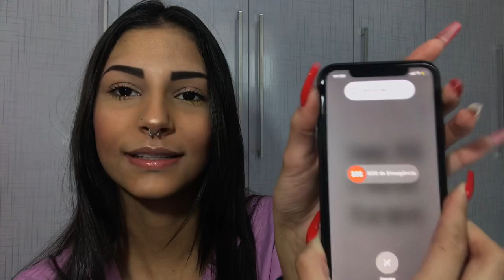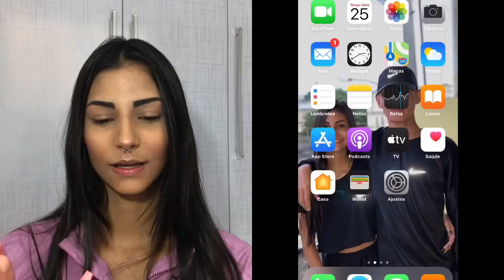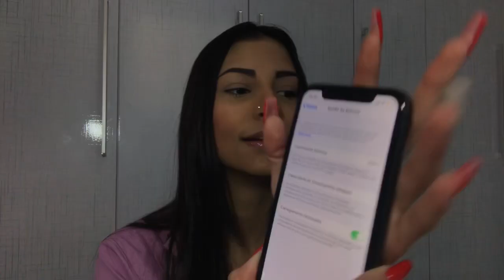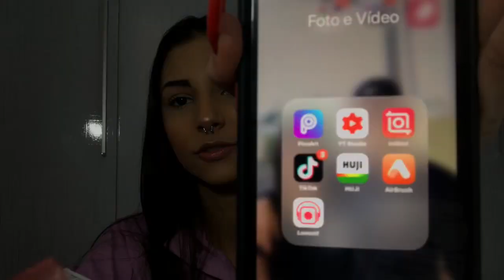MEU IPHONE 11 📲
👇🏻SIGAM👇🏻

INSCREVAM-SE 💘